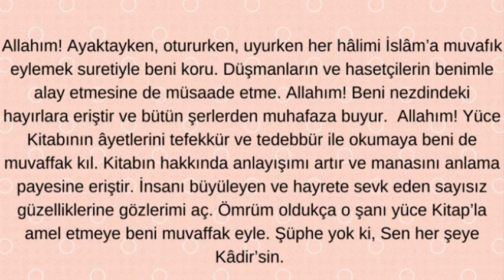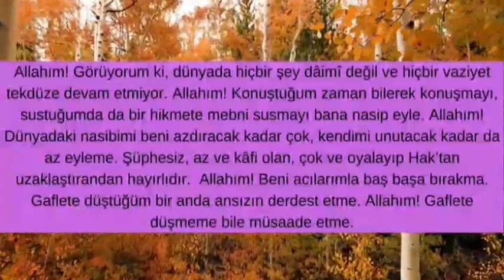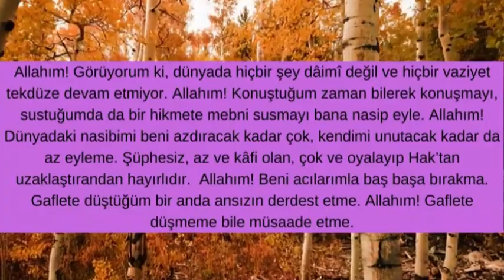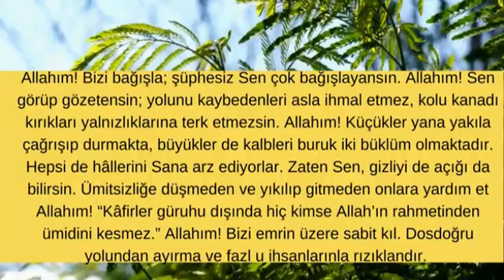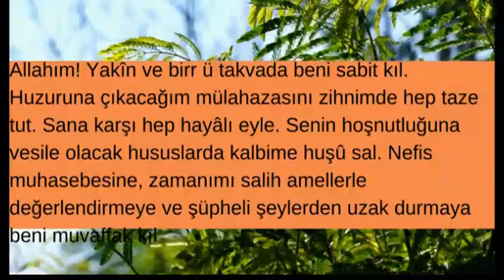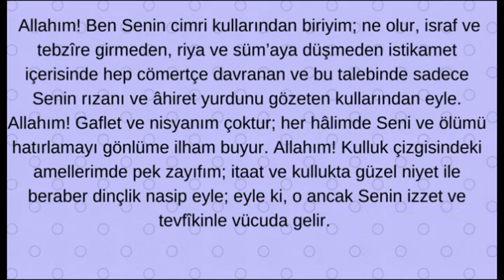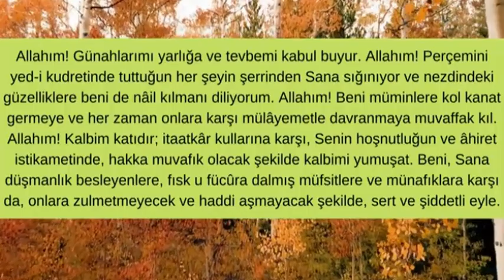Hz ÖMER ( RA )' İN DUASI / GÖNÜLDEN DUALAR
Hazreti Ömer ibn el-Hattâb’ın (r.a.) Bir Duası Rahman ve Rahîm Allah’ın adıyla Bizi İslâm ile azîz, iman ile kerîm ve Nebîsi ile muhterem kılan; bizleri O’nunla dalâletten hidayete çıkaran, dağınıklıktan kurtaran, kalblerimizi te’lif buyuran, düşmanlık besleyenlere karşı bize yardım eden, beldelere hâkim eyleyen ve bizi birbirimizi seven kardeşler hâline getiren Allah’a hamd olsun. Hamd ediyoruz bütün bu nimetlerinden dolayı Allah’a ve O’ndan, nimetlerini artırarak devam ettirmesini diliyoruz. Nimetlerine karşı içimizi şükür hisleriyle doldurmasını istiyoruz. Muhakkak ki Allah, düşmanlıkla oturup kalkanlara karşı bizi nusretiyle te’yîd etmiş ve böylece vaadini gerçekleştirmiştir. Allahım! Ayaktayken, otururken, uyurken her hâlimi İslâm’a muvafık eylemek suretiyle beni koru. Düşmanların ve hasetçilerin benimle alay etmesine de müsaade etme. Allahım! Beni nezdindeki hayırlara eriştir ve bütün şerlerden muhafaza buyur.61 Hulefâ-i Râşidîn Efendilerimizin (r.a.) Duaları Allahım! Yüce Kitabının âyetlerini tefekkür ve tedebbür ile okumaya beni de muvaffak kıl. Kitabın hakkında anlayışımı artır ve manasını anlama payesine eriştir. İnsanı büyüleyen ve hayrete sevk eden sayısız güzelliklerine gözlerimi aç. Ömrüm oldukça o şanı yüce Kitap’la amel etmeye beni muvaffak eyle. Şüphe yok ki, Sen her şeye Kâdir’sin. Allahım! Günahlarımı yarlığa ve tevbemi kabul buyur. Allahım! Perçemini yed-i kudretinde tuttuğun her şeyin şerrinden Sana sığınıyor ve nezdindeki güzelliklere beni de nâil kılmanı diliyorum. Allahım! Beni müminlere kol kanat germeye ve her zaman onlara karşı mülâyemetle davranmaya muvaffak kıl. Allahım! Kalbim katıdır; itaatkâr kullarına karşı, Senin hoşnutluğun ve âhiret istikametinde, hakka muvafık olacak şekilde kalbimi yumuşat. Beni, Sana düşmanlık besleyenlere, fısk u fücûra dalmış müfsitlere ve münafıklara karşı da, onlara zulmetmeyecek ve haddi aşmayacak şekilde, sert ve şiddetli eyle. Allahım! Ben Senin cimri kullarından biriyim; ne olur, israf ve tebzîre girmeden, riya ve süm’aya düşmeden istikamet içerisinde hep cömertçe davranan ve bu talebinde sadece Senin rızanı ve âhiret yurdunu gözeten kullarından eyle. Allahım! Gaflet ve nisyanım çoktur; her hâlimde Seni ve ölümü hatırlamayı gönlüme ilham buyur. Allahım! Kulluk çizgisindeki amellerimde pek zayıfım; itaat ve kullukta güzel niyet ile beraber dinçlik nasip eyle; eyle ki, o ancak Senin izzet ve tevfîkinle vücuda gelir. Allahım! Yakîn ve birr ü takvada beni sabit kıl. Huzuruna çıkacağım mülahazasını zihnimde hep taze tut. Sana karşı hep hayâlı eyle. Senin hoşnutluğuna vesile olacak hususlarda kalbime huşû sal. Nefis muhasebesine, zamanımı salih amellerle değerlendirmeye ve şüpheli şeylerden uzak durmaya beni muvaffak kıl. Allahım! Huzuruna Senin Nebiy-yi Ekrem’inin amcası Hazreti Abbas’ı, diğer yakınlarını ve O’nunla maiyyet şerefine ermiş 62 Yakaran Gönüller büyük insanları vesile ederek geldik. Sen, “O duvar, şehirdeki iki yetim çocuğa aitti. Duvarın altında onlara ait bir define gömülü idi. Babaları da salih, iyi bir insandı.” buyuruyorsun ki, sözün haktır. Babalarının salâhatinden dolayı o iki yetimi koruduğun gibi, Nebiy-yi Muhteremin hürmetine amcasının hatırını gözet, böylece bir kez daha Nebî’nin şeref ve izzetini yücelt ve bizim dualarımızı kabul buyur. Allahım! Bizi bağışla; şüphesiz Sen çok bağışlayansın. Allahım! Sen görüp gözetensin; yolunu kaybedenleri asla ihmal etmez, kolu kanadı kırıkları yalnızlıklarına terk etmezsin. Allahım! Küçükler yana yakıla çağrışıp durmakta, büyükler de kalbleri buruk iki büklüm olmaktadır. Hepsi de hâllerini Sana arz ediyorlar. Zaten Sen, gizliyi de açığı da bilirsin. Ümitsizliğe düşmeden ve yıkılıp gitmeden onlara yardım et Allahım! “Kâfirler güruhu dışında hiç kimse Allah’ın rahmetinden ümidini kesmez.” Allahım! Bizi emrin üzere sabit kıl. Dosdoğru yolundan ayırma ve fazl u ihsanlarınla rızıklandır. Allahım! Senden, vaktimi bereketli eylemeni ve her anımı en salih bir amelle, salih bir kul olarak geçirmeye beni muvaffak kılmanı diliyorum. Allahım! Bütün amellerimi salih ve arızasız eyle. Hepsini sadece Senin için işlenmiş ameller eyle ve onlardan Senden başkasına hiçbir hisse bırakma. Allahım! Yarattıklarının zulmüne uğramaktan ve onların herhangi birisine haksızlık yapmaktan Sana sığınıyorum. Allahım! Görüyorum ki, dünyada hiçbir şey dâimî değil ve hiçbir vaziyet tekdüze devam etmiyor. Allahım! Konuştuğum zaman bilerek konuşmayı, sustuğumda da bir hikmete mebni susmayı bana nasip eyle. Allahım! Dünyadaki nasibimi beni azdıracak kadar çok, kendimi unutacak kadar da az eyleme. Şüphesiz, az ve kâfi olan, çok ve oyalayıp Hak’tan uzaklaştırandan hayırlıdır. 63 Hulefâ-i Râşidîn Efendilerimizin (r.a.) Duaları Allahım! Beni acılarımla baş başa bırakma. Gaflete düştüğüm bir anda ansızın derdest etme. Allahım! Gaflete düşmeme bile müsaade etme. Allahım! Yolunda cihat ve Nebî’nin beldesinde vefat (lutfet.) Allahım! Birisi